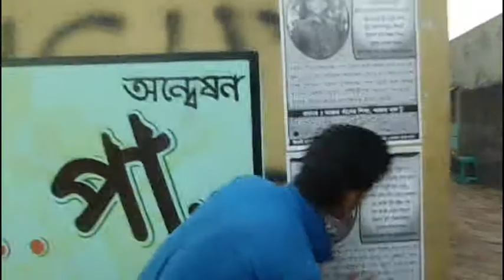Trailer Made by Reza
This trailer made by Md.Rakibul Hasan Reza...
This is the trailer of our telefilm "Switch Of Life" .. :)
This is dream production.our 1st work Telefilm "Switch Of Life."
Director: Kazi Md.Shahadat & Md.Rakibul Hasan Reza.
Editor: Kazi Md.Shahadat & Md.Rakibul Hasan Reza
Camera man:Sulaiman Hossain Sumon
Producer :Md.Rakibul Hasan Reza
Asis.Cam:Md.Mesbah Uddin Dipu & Md.Rakibul Hasan Reza
Help : Hridoy & Nahid.
PRODUCTION HOUSE: DREAM PRODUCTION
PRODUCTION MANAGER: Md.Mesbah Uddin Dipu